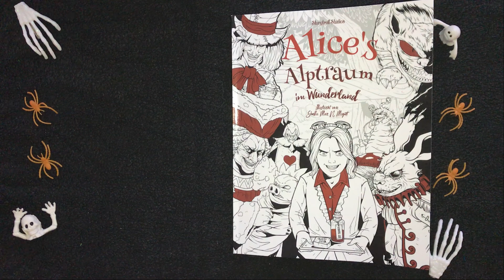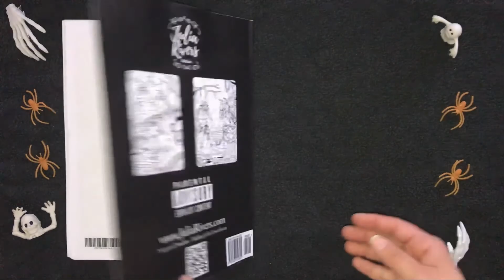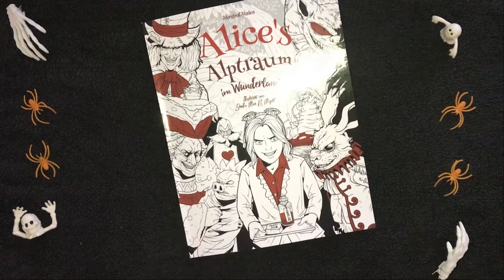Coloring Book Flip Through: Alice's Alptraum im Wunderland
Info:

Verlag: CreateSpace Independent Publishing Platform (18. Oktober 2017)

Kauf es hier:

Besuch uns auf ausmalideen.de